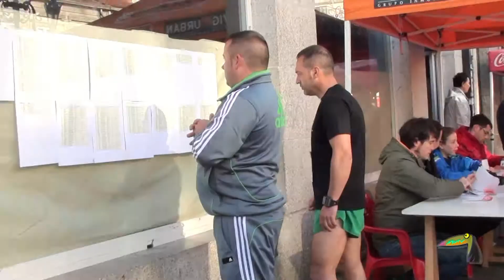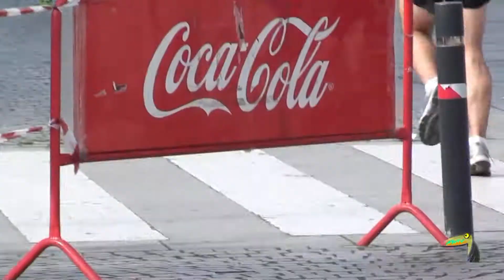Carreira popular de San Telmo Tui 2012 Parte 1